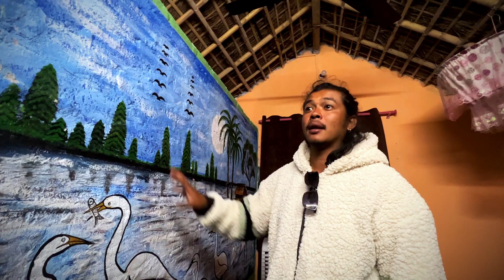Finally Koshi Tappu Ko Dharshan Garyo 🙏 | Real Wild Life 😝😝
Here are a few clips from my recent road trip that I did with my childhood friends Kamal and Arun. We had an awesome time out there and I hope you guys will like and enjoy as much as I did making this video. Cheers